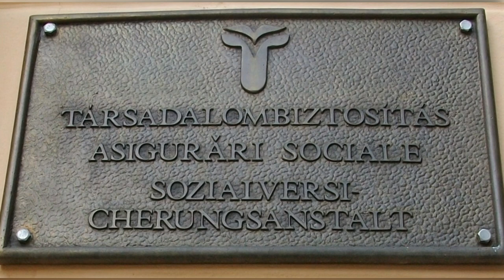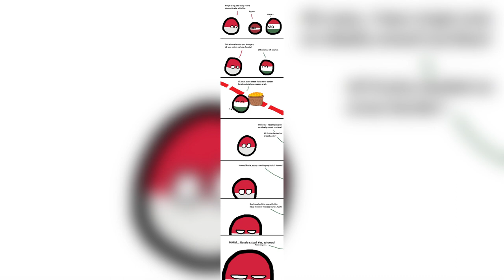The history of Hungary. Hungary documentary. World Of Knowledge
Hungary is a country in Central Europe.

It borders Slovakia to the north, Ukraine to the northeast, Romania to the east and southeast, Serbia to the south, Croatia and Slovenia to the southwest, and Austria to the west.

Hungary covers an area of 93,030 square kilometres in the Carpathian Basin, with a population of 10 million.

Hungarian, the official language, is the world's most widely spoken Uralic language, and among the few non-Indo-European languages widely spoken in Europe.

Budapest is the country's capital and largest city; other major urban areas include Debrecen, Szeged, Miskolc, Pécs, and Győr.

The territory of present-day Hungary was for centuries inhabited by various peoples, including Celts, Romans, Germanic tribes, Huns, West Slavs and the Avars.

The foundations of the Hungarian state were established in the late ninth century AD with the conquest of the Carpathian Basin by Hungarian grand prince Árpád.

His great-grandson Stephen I ascended the throne in 1000, converting his realm to a Christian kingdom.

By the 12th century, Hungary became a regional power, reaching its cultural and political height in the 15th century.

Following the Battle of Mohács in 1526, it was partially occupied by the Ottoman Empire .

Hungary came under Habsburg rule at the turn of the 18th century, later joining with the Austrian Empire to form Austria-Hungary, a major power into the early 20th century

Austria-Hungary collapsed after World War I, and the subsequent Treaty of Trianon established Hungary's current borders, resulting in the loss of 71% of its territory, 58% of its population, and 32% of ethnic Hungarians.